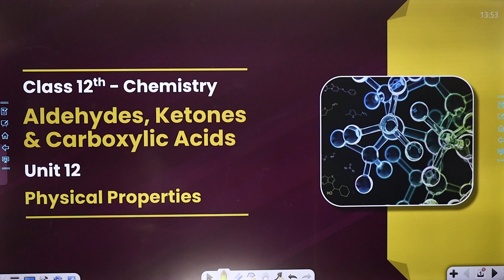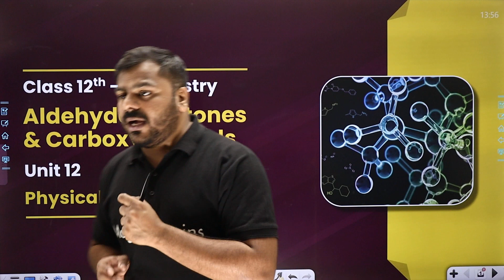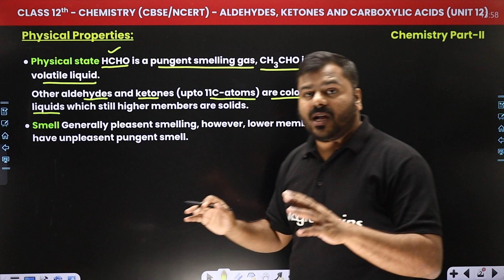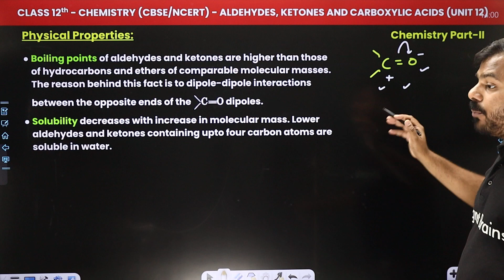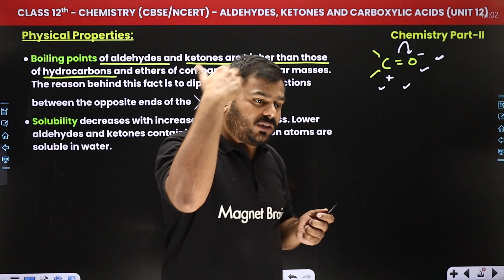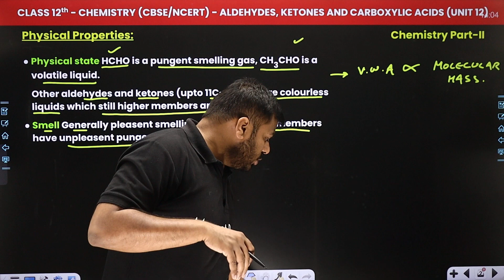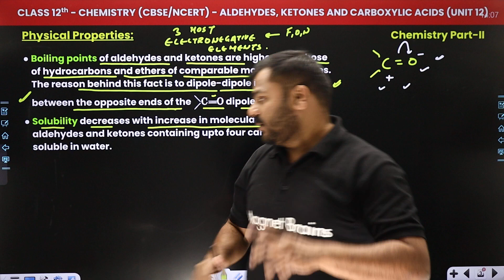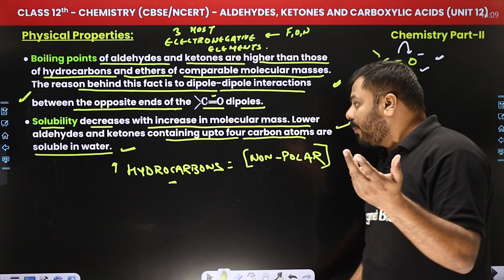Physical Properties -Aldehydes, Ketones and Carboxylic Acids |Class 12 Chemistry Ch12 | IIT/JEE/NEET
✔️ Class: 12th
✔️ Subject: Chemistry CBSE/JEE/NEET
✔️ Chapter: Aldehydes, Ketones and Carboxylic Acids (Chapter 12)
✔️ Topic Name: Physical Properties
✔️ Topics Covered In This Video (By Abhishek Sir): This video describes Chapter 12 Physical Properties from Abhishek Sir's course for Class 12 Chemistry CBSE/IIT-JEE 2024-25. The video focuses on the physical properties of aldehydes, ketones, and carboxylic acids that students need to understand before they can solve difficult problems. Topics covered include the physical properties of hydrocarbons, functional groups, boiling points and melting points, and how reactive functional groups interact with each other. This video is an essential part of any student’s preparation for their upcoming Chemistry exams.
00:00 Introduction :Physical Properties -Aldehydes, Ketones and Carboxylic Acids
02:59 Physical Properties :Physical State & Smell
06:25 Boiling Points & Solubility
15:35 Website Overview

physical properties of aldehydes ketones carboxylic acids class 12
class 12 chemistry physical properties aldehydes ketones
aldehydes ketones carboxylic acids properties jee
physical characteristics of aldehydes ketones carboxylic acids neet
class 12 organic chemistry physical properties
aldehydes ketones carboxylic acids physical attributes cbse